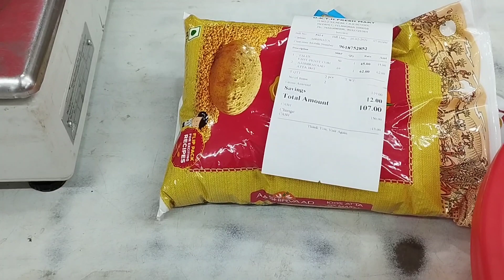vlogఅసలు చాలా బాదనిపించింది😔||ఏందుకు అలా ఉంటారో ఎంటో🤦‍♀️ ||day in my life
day in my life#daily vlog daily vlog